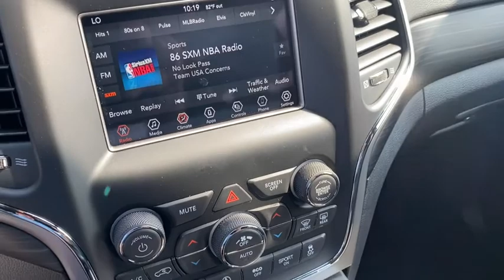2021 Jeep Grand_Cherokee Rogers, Bentonville, Fayetteville, Siloam Springs, AR, Joplin, MO MC797176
Velvet Red Pearlcoat New 2021 Jeep Grand_Cherokee available in Bentonville, Arkansas at McLarty Daniel CDJR. Servicing the Rogers, Fayetteville, Siloam Springs, AR, Joplin, MO area.

Velvet Red Pearlcoat 2021 Jeep Grand Cherokee Laredo 4WD 8-Speed Automatic 3.6L V6 24V VVT 4WD.brbrRecent Arrival! Price includes for 72712 Zip Delivery: $1000 - National 2021 Bonus Cash 21CMA. Exp. 08/02/2021 $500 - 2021 MY Military Program 39CMB. Exp. 01/03/2022 $500 - Chrysler Capital 2021 Bonus Cash 20CM5. Exp. 08/02/2021 $500 - National 2021 Retail Bonus Cash 21CMA1. Exp. 08/02/2021 $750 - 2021 National Retail Consumer Cash 21CM1. Exp. 08/02/2021